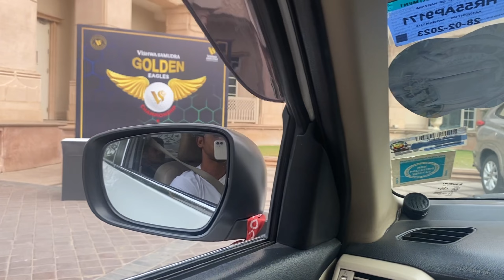Delhi Event में देखो क्याँ-क्याँ हुआ 😱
[NCS]
•*/ncsounds
[Lost Sky] formerly TULE
+ / lostskydiary
• © / lostskydiary
• • / lostskydiary

Description
SubscribeYouTube
[NCS]
• x ncsounds
• Follow Jim Yosef
SoundCloud •/jim-yosef